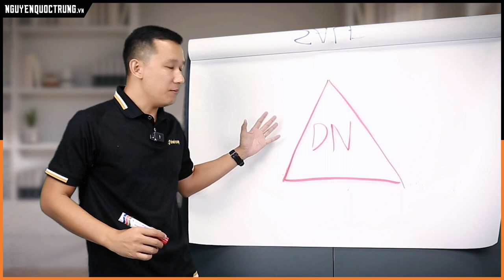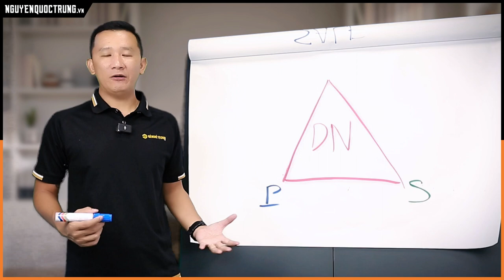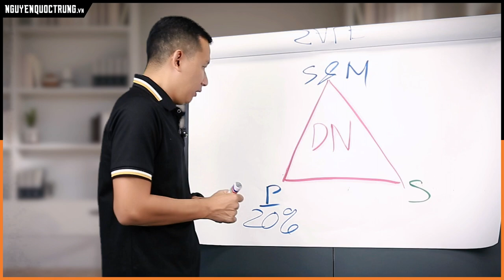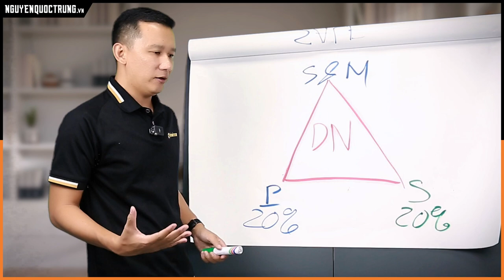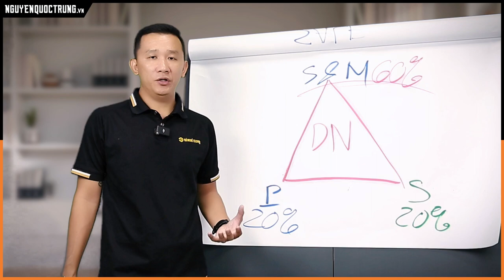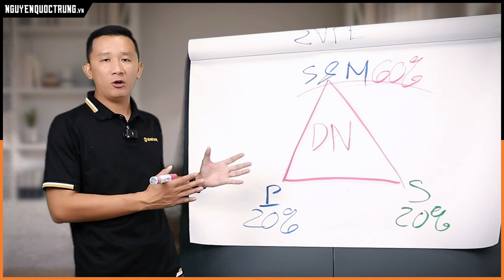Khởi nghiệp phải biết để tránh THẤT BẠI | Nguyễn Quốc Trung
Khởi nghiệp phải biết để tránh THẤT BẠI

Những sai lầm thường gặp trong khởi nghiệp kinh doanh đó là người chủ doanh nghiệp quá yêu sản phẩm của mình. Bạn có tất cả: sản phẩm tốt, dịch vụ tốt, con người tốt, hệ thống tốt... tất cả đều tốt.
Nhưng bạn lại không có khách hàng thì mỗi thứ đều không thể di trùy và sụp đổ.
Trong video. Nguyễn Quốc Trung chia sẻ đến bạn mô hình phân bổ nguồn lực trong doanh nghiệp mà người làm kinh doanh phải biết.

Đây là món quà Nguyễn Quốc Trung tặng bạn

Bạn có thể ghé thăm trang website của tôi để tải về những tài liệu hữu ích mà tôi chia sẽ miễn phí tại: